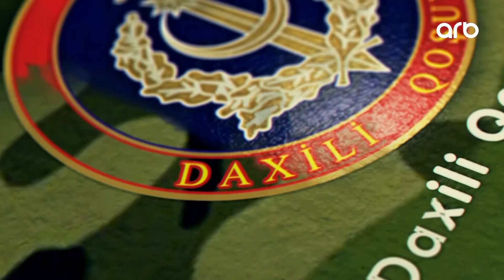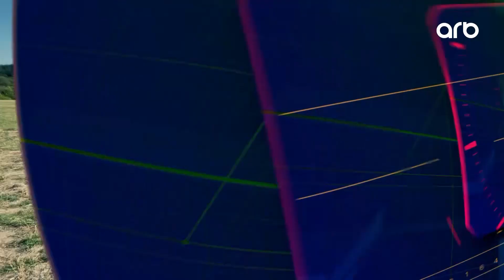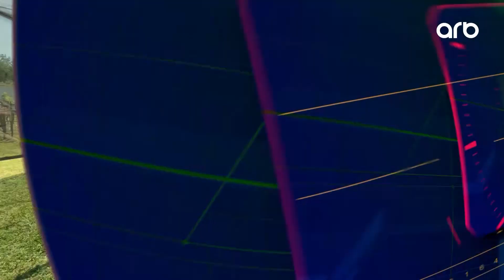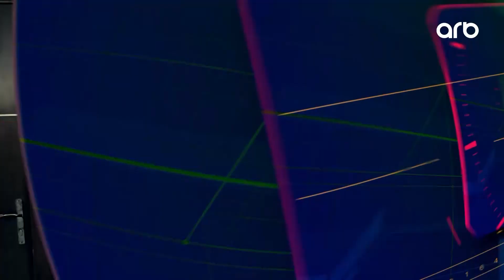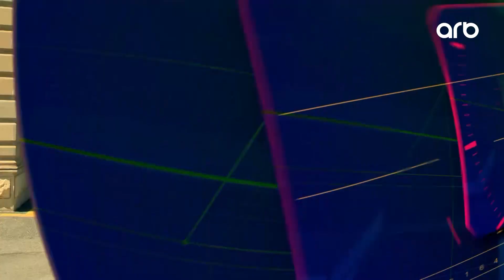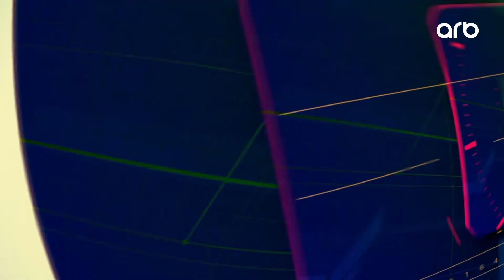Əsgər 151-ci bölüm | Daxili Qoşunların Vətən müharibəsinin igidləri